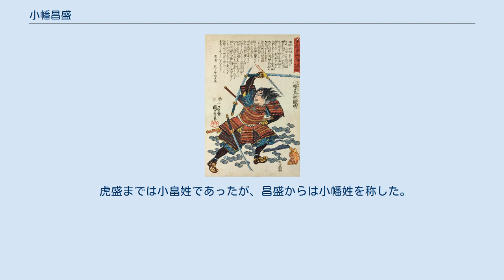小幡昌盛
小幡 昌盛（おばた まさもり）は、戦国時代の武将。
甲斐国武田氏家臣で足軽大将。
武田信玄、武田勝頼の2代に仕える。
父は小畠虎盛（小幡虎盛）で次男。
叔父に小幡光盛がいる。
仮名は孫十郎だが、『甲陽軍鑑』や『軍鑑』に基づいた『甲斐国志』では孫次郎としている。
武田二十四将の一人に数えられる。
 『甲陽軍鑑』に拠れば、小幡氏は遠江国勝間田出身の一族で、日浄（盛次）・虎盛期に甲斐を訪れ武田信虎に召抱えられたという。
父の虎盛は北信地域をめぐる越後の上杉謙信との対決において前線の海津城に在番し、春日虎綱を補佐したという。
『軍鑑』に拠れば昌盛は虎盛とともに海津城に在番し、父の虎盛は永禄4年の第四次川中島の戦い直前に死去したため家督を継ぎ、引き続き春日虎綱の補佐を命じられたという。
 文書上においては元亀2年11月に領内僧の監督のため組織した祈祷奉行において長坂昌国とともに名が見られるのが唯一の所見で、昌盛の所見は『軍鑑』の記述による。
 『軍鑑』では永禄4年（1561年）の第4次川中島の戦いにおける活躍や、内藤昌秀の配下として西上野の総横目を務めたことなどを記しているほか、「鬼の子には鬼の娘が相応しい」との信玄の計らいで、足軽大将・原虎胤の娘を正室としたという。
 また虎盛没後は海津城副将の地位に推されるが昌盛は信玄の旗本におさまることを望み訴訟を行い、信玄の怒りを買い甲府妙音寺に蟄居となり切腹を命じられるが、諏訪勝頼や土屋昌続の懇願により赦免され、足軽大将に留まったとする逸話を記している。
 勝頼期の天正10年（1582年）、織田信長・徳川家康連合軍が武田領に侵攻する（甲州征伐）が、昌盛は病床にあったため参戦できなかったという。
武田氏の敗勢が濃厚になりつつあった時、落ち延びゆく勝頼に甲斐善光寺で暇乞いをしたのち病死したという。
享年49。
 なお、『甲陽軍鑑』に記載されている、勝頼への暇乞いの記述内容から昌盛の病名・死因を地方病 (日本住血吸虫症)であるとする解釈もあり、これは少なくとも『甲陽軍鑑』の成立した近世初頭段階で、甲斐国に地方病が蔓延していた可能性を示す記録としても注目されている。
 虎盛までは小畠姓であったが、昌盛からは小幡姓を称した。
長男は昌忠、次男に在直、三男には甲陽軍鑑の編者として著名な小幡景憲がいる。